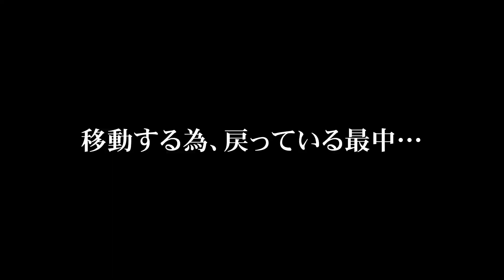【トラウト爆釣！？】魚影の濃さ日本一レベルの渓流でヤマメ、ニジマスがヒット！【日高方面】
この動画が”いいね！”と思ったら是非GOODを押して下さい！
コメントもバシバシどうぞ！お待ちしております！

【👇いつまで続くか分かりませんが、ブログはじめました】

・しょーご
・たかし

編集：ペーこ